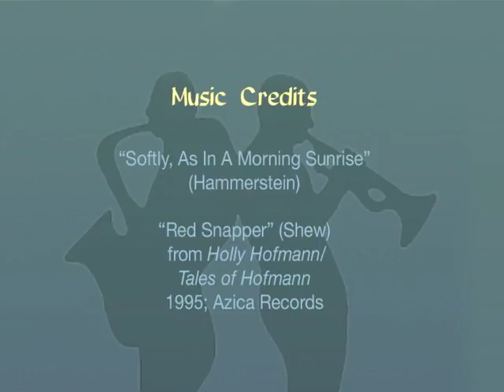Bob Magnusson Interview by Monk Rowe - 2/14/1999 - Los Angeles, CA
Bassist Bob Magnusson talks about his classical music background, playing bass with Buddy Rich and Sarah Vaughn, and making a living as a musician.

107) which allows use for commentary, criticism, news reporting, research, teaching or scholarship without requiring permission from the rights holder. 107) which allows use for commentary, criticism, news reporting, research, teaching or scholarship without requiring permission from the rights holder. For assistance, please contact the Fillius Jazz Archive, Hamilton College, 198 College Hill Road, Clinton, NY 13323.